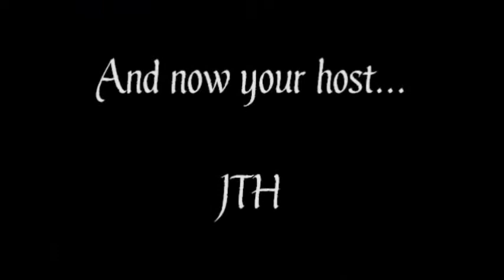Movie Trivia Schmoedown: Anarchy! McWeeny/Chandler VS Harris Brothers REACTION (JTH Reacts)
Today's Match
Anarchy Team Tournament Round 2 - Match 3
Take the Cannoli (McWeeny/Chandler) VS Harris Brothers (Lon & Jonathon)